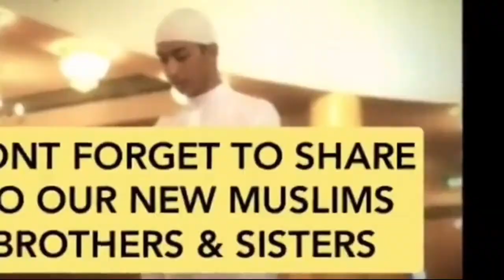BAKIT ISLAM ANG GABAY SA BUHAY NG TAO